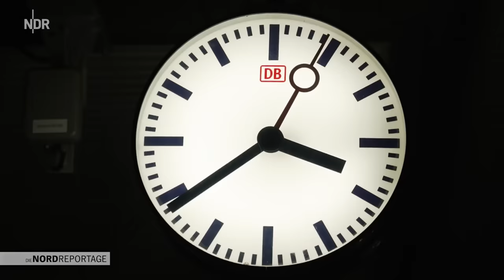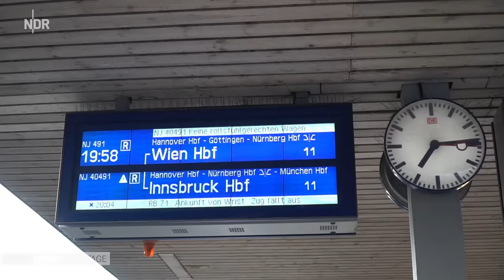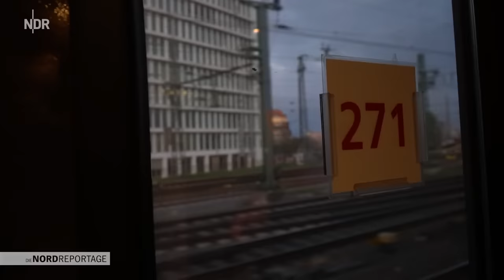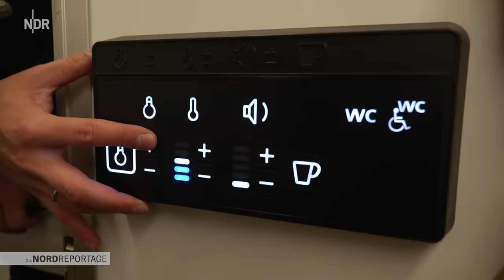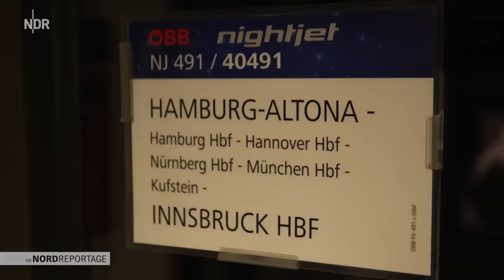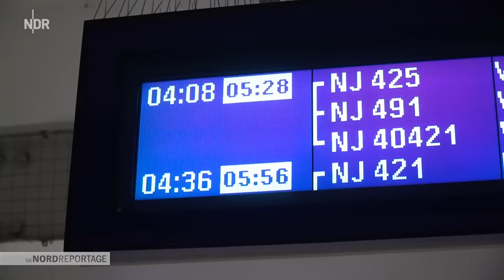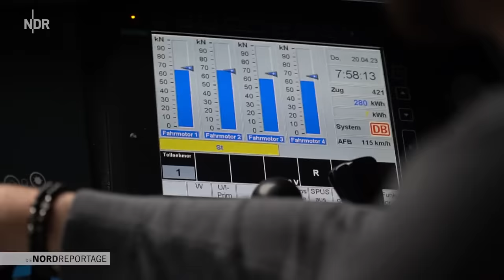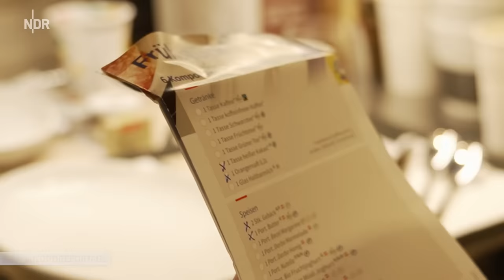Comeback des Nachtzugs: Von Hamburg in die Welt | Die Nordreportage | NDR Doku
Die Urlaubsreise auf der Schiene erfreut sich nach Jahren auf dem Abstellgleis wieder wachsender Beliebtheit. Zwar hat die Deutsche Bahn bereits 2016 den letzten Nachtzug eingestellt, aber die Österreichischen Bundesbahnen und einige Privatanbieter locken nun auch hierzulande wieder in frisch modernisierten Zügen auf vielen neuen Strecken.

Einer der Hauptverkehrsknotenpunkte im ausgebauten Streckenplan ist Hamburg, das "Tor zur Welt". Von dort geht es über Nacht mit dem Zug unter anderem nach Wien, Zürich und erstmals seit 28 Jahren auch wieder nach Stockholm. Wie kommen die rollenden Hotels bei der Kundschaft an?

Neue Reiselust auf der Schiene: "Die Nordreportage" begleitet Schaffner, Logistiker und Housekeeper während ihrer kräftezehrenden Nachtschicht. Sie müssen sieben Waggons voller Touristen und Businessreisenden bedienen. Erstmals an Bord im Nightjet von Hamburg nach Innsbruck: Milena (29) und ihr Mann Matthias (32) mit ihrer zwei Monate alten Tochter Cleo. Die Familie ist Bahn-Fan, hat kein eigenes Auto und fliegt auch nicht. Milena und Matthias waren mit dem Zug bereits in Spanien, Dänemark, Portugal, Polen, Italien und Frankreich, oft auch per Nachtzug. Wie nehmen sie den Service im modernisierten Zug wahr und welche Herausforderungen lauern auf der Strecke?

Der ÖBB-Nightjet fährt mit bis zu 230 km/h in rund zwölf Stunden von Hamburg bis nach Innsbruck. Die Reisenden haben die Wahl zwischen Sitz-, Liege- oder Schlafwagen, ob im Privatabteil oder gemeinsam mit bis zu fünf weiteren Mitfahrenden. Die Tickets sind heiß begehrt und die Züge oft auf Monate hinaus ausgebucht. Die Fahrt von Hamburg nach Innsbruck kostet pro Person zwischen 30 Euro in der Sparschiene und 270 Euro im eigenen Schlafabteil mit WC und Dusche, inklusivse Frühstück sowie persönlicher Weckservice.

Die Nachtreise auf der Schiene entwickelt sich immer mehr zur klimafreundlichen Alternative zum sogenannten Billigflieger. Laut Umweltbundesamt stößt beispielsweise eine Reise von Hamburg nach Innsbruck im Nachtzug pro Person 50-mal weniger CO2 aus als im Flugzeug und rund 30-mal weniger als im Auto. Die Bahnfahrer umgehen zudem Securitychecks, kilometerlange Staus und die derzeit steigenden Hotelkosten. Sie schätzen das "romantische Reisegefühl auf der Schiene" und fühlen sich häufig auch an ihre Kindheit und Jugend erinnert, zum Beispiel an die Europa-Rundreisen per Interrail-Ticket. Hält das Comeback des Nachtzuges das, was es verspricht?

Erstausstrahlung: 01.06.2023